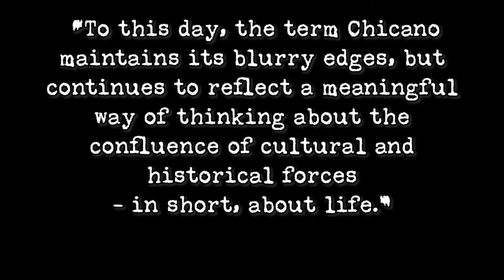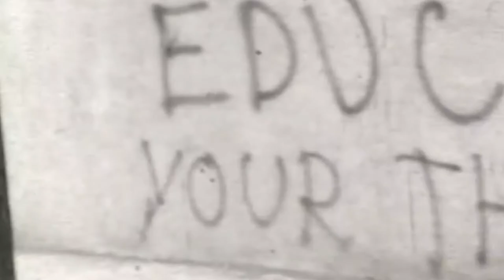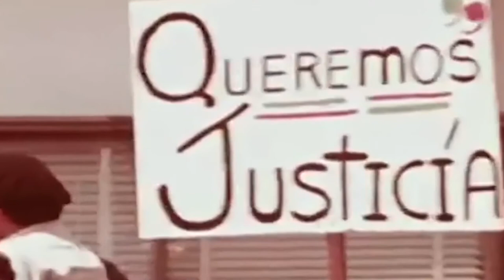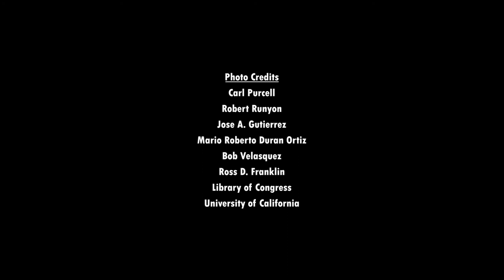Chicano Activism in California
Module I: Central and Southern California 1920s-1960s.

Chicano Moratorium, Zoot Suit Riots, Operation Wetback, Greaser Act, Anti-Vagrancy, Cesar Chavez, United Farm Workers, East LA Walkouts, Brown Berets, LAPD, Ruben Salazar.